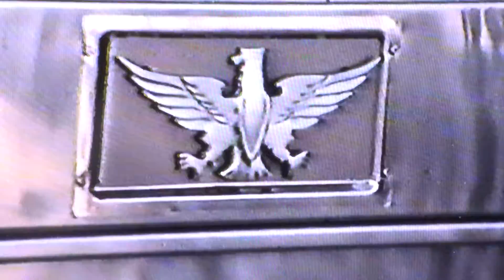Jefferson Starship Tour Bus 1993